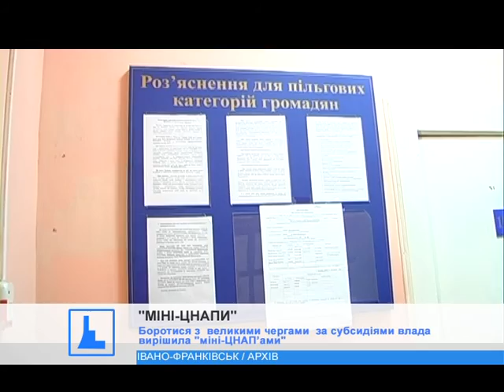Боротися з великими чергами за субсидіями влада вирішила "міні-ЦНАП'ами"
Аби чиновникам було простіше і мешканці не нарікали. Боротися з  великими чергами  за субсидіями влада вирішила "міні-ЦНАПИ". В офісах ЄРЦ працюватимуть фахівці Департаменту соцполітики.